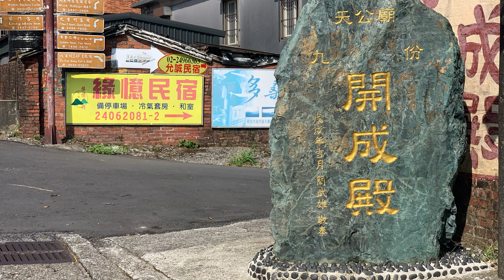空拍不厭亭&黃金瀑布&陰陽海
謝謝您觀看影片及閱讀完整資訊，東北角的瑞芳九份地區，最經典的旅遊路線就是所謂「水金九」路線，也就是黃金瀑布、九份、金水公路上的路線。
不厭亭位在102縣道也就是瑞雙公路上，剛好是瑞芳九份與雙溪的交界上，由於位處高山，人車稀少，所以也叫寂寞公路，美麗的山稜線，加上汽車廣告後暴紅，吸引許多網紅前來打卡，甚至躺在馬路上拍亡美照(危險動作，千萬不要模仿)，所以已成為北部最熱門打卡點，早已不寂寞了！而九份老街早期是挖採金礦形成的市集，因吳念真的電影「悲情城市」暴紅，後又因街景，神似日本動畫大師宮崎駿的神隱少女電影的場景，吸引大批國內外觀光客前來朝聖，很好玩，很好逛，是觀光客必來的景點！而黃金瀑布正位在最美公路金水公路的盡頭，因水質富含礦物質，所以岩壁呈金黃顏色，故命名為黃金瀑布，在這裡轉個頭，就可以看到有名的陰陽海，很漂亮！
可以早上到不厭亭享受一下美麗的山稜線，再到黃金瀑布及陰陽海，下午到九份老街逛逛，傍晚可以看到九份美麗的夕陽哦！
交通方式
一、不厭亭無公車到達，必須自己開車。
二、九份可在西門站2號出口搭965公車(捷運定期票可使用，不須另外扣款)或忠孝復興站搭1062公車。
三、黃金瀑布也可搭965公車，於瓜田國小站下車，走路20分鐘。
四、開車到九份，如果找不到車位，或不想被收高額停車費的話，可繼續往山上開約5分鐘，開成殿天公廟附近有許多免費的停車位。
訂閱數太少的話，Youtuber會做不下去的，謝謝咯！
Thank you for watching the film and reading the full information, the northeast corner of the Jiufen areas of Ruifang, the most classic tourist route is the so-called "Water Gold Nine" route, that is, the Golden Falls, Jiufen, Golden Water Road route. Buyan pavilion in 102 county road is also the border of RuishuangRoad , just Jiufen of Ruifang and Shuangxi junction, because of the location of the mountains, sparsely populated cars, so also called lonely Road, beautiful mountain line, plus car advertising after the red, attract many net red to hit the card, and even lying on the road to take pictures of the dead (dangerous action, do not imitate), so has become the most popular card-calling point in the north, has long been lonely! And the early Jiufen old street is mining gold mining to form the market, because Wu Nian Jin film "saddly city" red, and then because of street scenes, same to Japanese animation master Miyazaki Jun's god hidden girl film scene, attracting a large number of domestic and foreign tourists to come to the pilgrimage, very fun, very good shopping, is a tourist must come to the attractions! And the Golden Waterfall is in the most beautiful highway at the end of the golden water highway, because the water quality is rich in minerals, so the rock wall is golden color, so named Golden Waterfall, here turn a head, you can see the famous Yin Yang Sea, very beautiful! Can go to the pavilion in the morning to enjoy a beautiful mountain line, then to the GoldenWaterfall and Yinyang Sea, afternoon to Jiufen old streets stroll, the evening can see nine beautiful sunset !
Transportation：
一、There is buses arrive to Buyan Pavilion, you have to drive your own car.
二、Jiufen can be taken at ximan station exit 2 by 965 bus (MRT regular tickets are available, no additional charge required) or Zhongxiao Fuxion Station 1062 bus.
三、Golden Waterfall can also take the 965 bus, get off at the guatian elementary school station, walk 20 minutes.
四、Drive to Jiufen, if you can't find a parking space, or don't want to be charged a high parking fee, you can continue to drive up the hill for about 5 minutes, there are many free parking spaces nearby Kiachun Temple.
映画を見て、完全な情報を読んでいただきありがとうございます、北東の角のRuifangの九份の地域、最も古典的な観光ルートは、いわゆる「水金九」ルート、すなわちゴールデン滝、九份、金水道路ルートです。 102郡道、すなわちルイダブルロードでパビリオンの場所、ちょうどRui Fang 9部とダブルクリークの交差点で、高山、人車が不足しているので、また、孤独な道路、美しい山のプリズムライン、自動車広告の後、赤、多くのネットレッドを誘致し、さらには道路に横たわり、美しい写真(危険な動き、模倣しない)を撮影し、したがって、北で最も人気のあるカードポイントとなっています! そして、九份の古い通りは、初期の市場の形成のために金鉱山を掘った、Wuは本当に映画「悲しい都市」の暴風、その後、ストリートシーンのために、日本のアニメーションの巨匠宮崎の神隠少女映画のシーンは、巡礼に国内外の観光客の多数を引き付け、非常に楽しく、非常に楽しい、観光客必見です! そして、黄金の滝は、最も美しい高速道路の黄金の水道路の終わりに位置し、水質はミネラルが豊富であるため、岩壁は黄金色であり、したがって、黄金の滝と名付けられ、ここで頭を回し、有名な陰陽海を見ることができ、非常に美しいです! 朝は美しい山の角線を楽しみ、黄金の滝や陰陽の海、午後から九份の古いショッピング、夕方には九份の美しい夕日を見ることができます!
交通手段は、キオスクにバスなしで到着し、自分で運転する必要があります。 九份のバスは、西門駅2出口(MRT定期券は追加料金なしで利用可能)または1062バスで忠孝復興駅に乗ることができます。 ゴールデンフォールズは965番のバスに乗り、グアティアン・グオ・シャオ駅で下車し、徒歩20分です。 九份まで運転し、駐車スペースが見つからない場合、または高い駐車料金を請求したくない場合は、約5分間山に向かい、天公会堂の近くに無料の駐車スペースがたくさんあります。
お見えなおし、小林桑のチャンネルをぜひご購読ください! サブスクリプションが少なすぎると、YouTuberは、おかげで、それを行うことができます!
영화를 보고 전체 정보를 읽고 주셔서 감사합니다, 루이팡의 아홉 지역의 북동쪽 모서리, 가장 고전적인 관광 경로는 소위 "물 골드 나인"경로입니다, 즉, 골든 폴스, 나인, 골든 워터 로드 경로. 102 카운티 도로의 분리 형 파빌리온은 루이상 고속도로의 국경이기도합니다. 루이팡과 샹시 교차로의 단지 아홉 사본, 때문에 산의 위치, 드문 드문 인구가 많은 자동차, 그래서 또한 외로운 고속도로라고, 아름다운 산 선, 플러스 빨간색 후 자동차 광고, 카드를 칠 많은 그물 빨간색을 유치, 심지어 죽은 의 사진을 찍을 수있는 도로에 누워 (위험한 행동, 모방하지 않음), 그래서 오랫동안 가장 인기있는 카드 포인트가되었다! 그리고 초기 아홉 오래된 거리는 시장을 형성하기 위해 금 광산을 채굴하고 있습니다, 왜냐하면 우니안은 정말 영화 "슬픈 도시"빨간색, 그리고 거리 장면 으로 인해, 신같은 일본 애니메이션 마스터 미야자키 준의 신 숨겨진 소녀 영화 장면, 순례에 와서 국내 및 외국인 관광객의 큰 숫자를 유치, 매우 재미, 아주 좋은 쇼핑, 관광명소에 와서 관광객이다! 그리고 골든 폴스는 황금물 고속도로의 끝에서 가장 아름다운고속도로에, 수질은 미네랄이 풍부하기 때문에, 그래서 바위 벽은 황금 색, 그래서 황금 폭포라는 이름의 황금 폭포, 여기에 머리를 돌려, 당신은 유명한 음과 양 바다, 매우 아름다운 볼 수 있습니다! 아침에 파빌리온에 가서 아름다운 산선을 즐기고 황금 폭포와 인양해, 오후에 9 개의 오래된 거리 산책, 저녁은 아홉 아름다운 일몰을 볼 수 있습니다!  교통 수단은 키오스크가 버스없이 도착하는 것은 나쁘지 않으며, 자신의 차를 운전해야합니다. 9명은 서쪽 게이트 역 2번 출구에서 965번 버스(MRT 정기 티켓, 추가 요금 없음) 또는 중샤오 부흥역 1062번 버스에서 이용할 수 있습니다. 골든 폴스(Golden Falls)는 965번 버스를 타고 과티안 주역에서 하차하여 도보로 20분 거리에 있습니다. 9까지 운전, 당신은 주차 공간을 찾을 수 없습니다, 또는 높은 주차 요금이 부과되고 싶지 않은 경우, 당신은 많은 무료 주차 공간이 근처 천국 사원에 열려, 약 5 분 동안 언덕을 운전 할 수 있습니다. 구독 수가 너무 작으면Youtuber가 그렇게 할 수 없습니다.